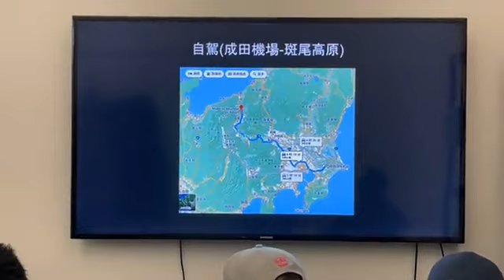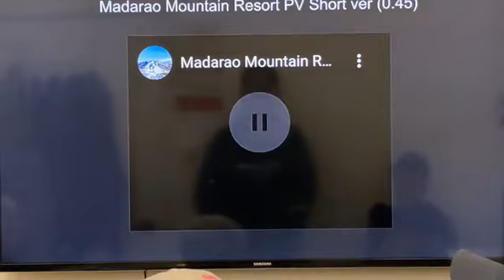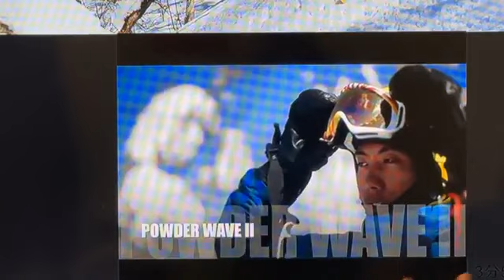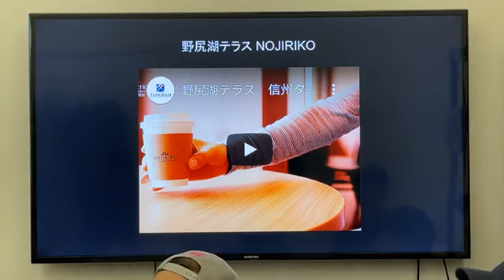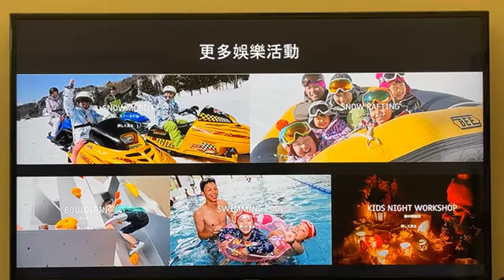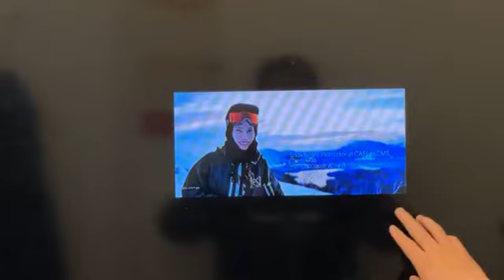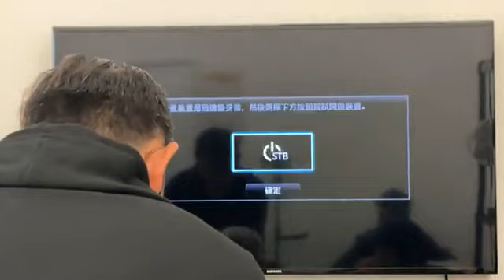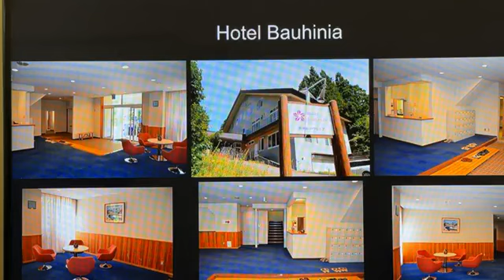開LIVE44 - 20210316 - 今集龍Sir加上Carol姐姐帶大家玩轉斑尾樹林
橫跨長野及新潟縣的斑尾高原雪況一直優良🌨🌨 是當區的粉雪基地☃️☃️ 龍Sir🐉🐉 加上Carol姐姐👧🏻👧🏻會帶大家玩轉斑尾⛷🏂 分享交通配套🚗🚌 雪況⛄️⛄️ 滑雪場特色🗻🗻 衝樹林、必到滑雪道、park等👏🏻👏🏻 千萬不要錯過啊😉😉